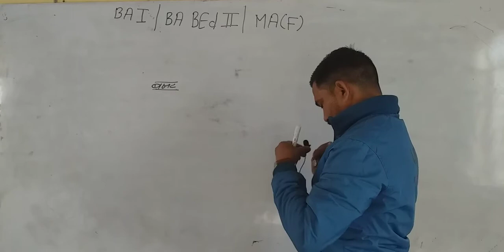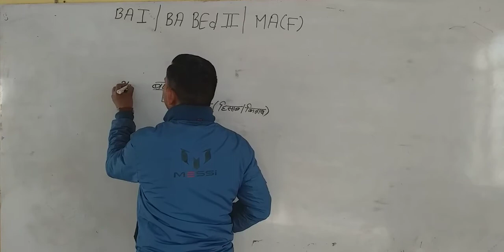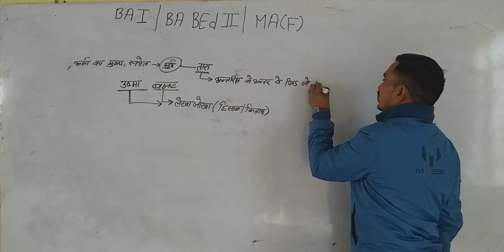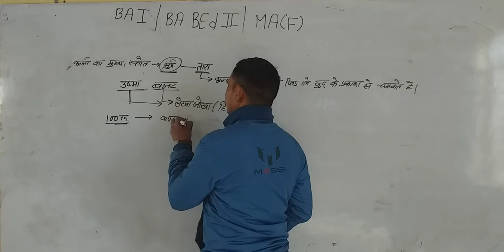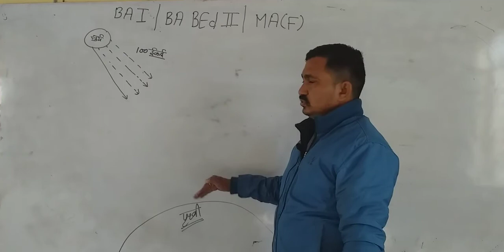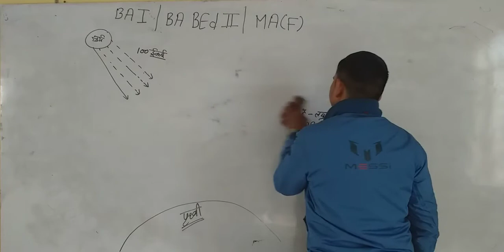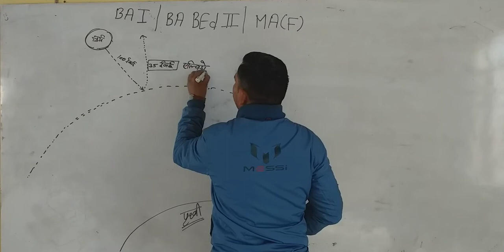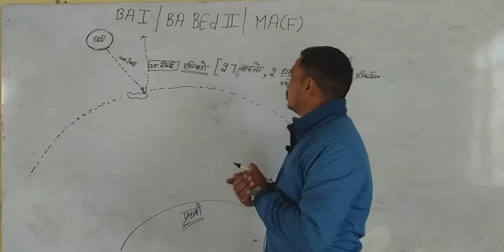ऊष्मा बजट || भाग- 1 ||Geography|| B.A. Part- 1 & B.A. B. Ed. Part- 2 || M.A. FINAL|| MGSU Syllabus.